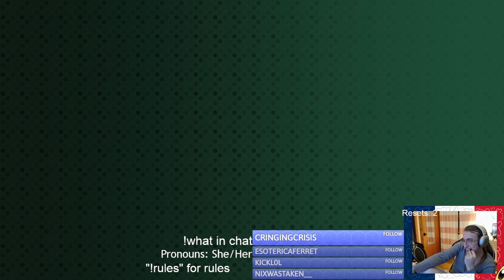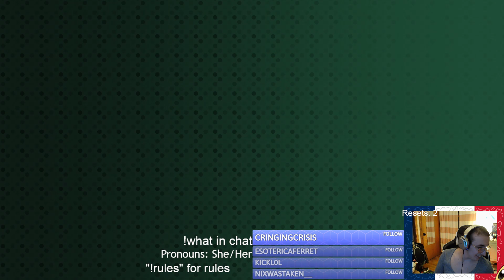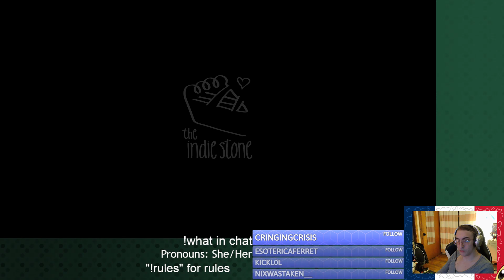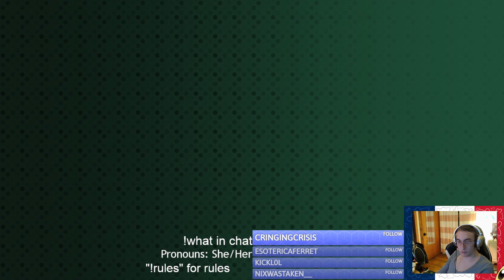The Secret Recording of our First Zomboid Playthrough [With Minnie & Q]